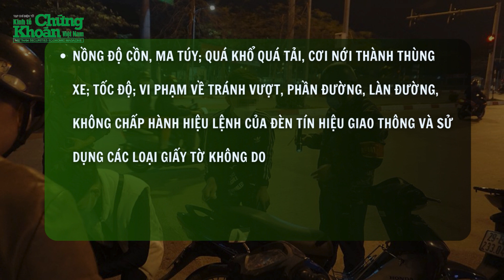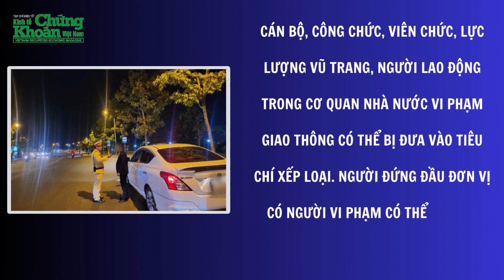CSGT mặc thường phục bí mật "bắt" vi phạm nồng độ cồn ra sao ? | TCKT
Theo đại diện Cục Cảnh sát giao thông (CSGT, Bộ Công an) cho biết thời gian tới đây, với vi phạm về nồng độ cồn, lực lượng CSGT sẽ bố trí lực lượng mặc thường phục, bí mật nắm tình hình để thông báo và kịp thời xử lý người vi phạm sử dụng rượu, bia tham gia giao thông trên tuyến.
Lực lượng mặc thường phục ghi hình, nắm bắt thông tin sẽ phối hợp với các tổ CSGT công khai để xử lý vi phạm.